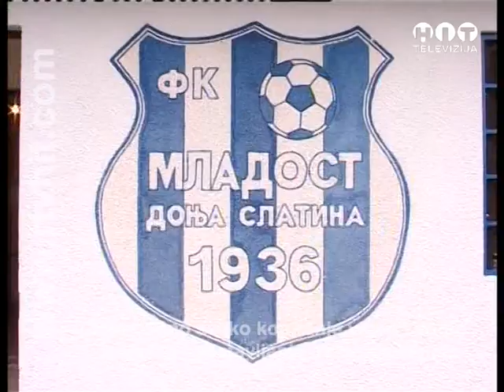OBJEKTIV Samac Humanitarna utakmica RTV HIT BRCKO